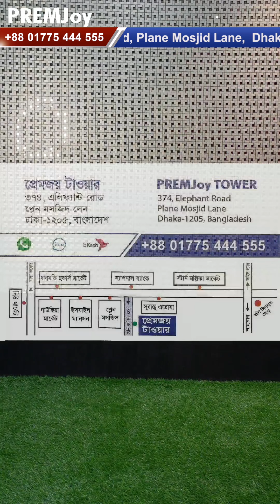🤩 বেনারশী কাতান শাড়ী | Banarasi Wedding Sarees | Pure Banarasi Katan Saree Collection | PREMJoy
PREMJoy | Shop Address :

🏪 Elephant Road :
(Near Dhaka Gausia Market)

🏪 Jamuna Future Park :
Shop No: 05,  Zone: C,  Level: 2,  Baridhara,  Dhaka,  Bangladesh

🏪 Bashundhara City :
Shop No: 75,76,88,89 ;  Block: D,  Level: 4,  Panthapath,  Dhaka,  Bangladesh

🏪 Mirpur Benarosi Polly :
House: 21,  Level: 1,  Gate: 1,  Benarosi Polly,  Mirpur 10,  Dhaka,  Bangladesh